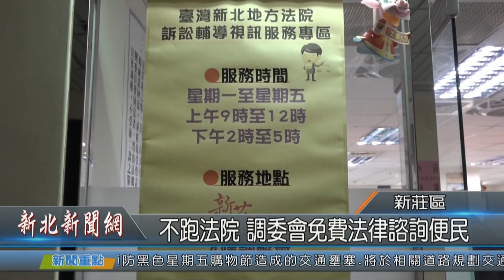1081127不跑法院 調委會免費法律諮詢便民